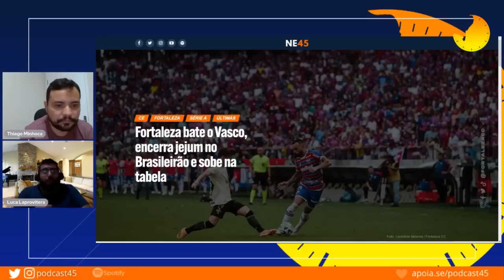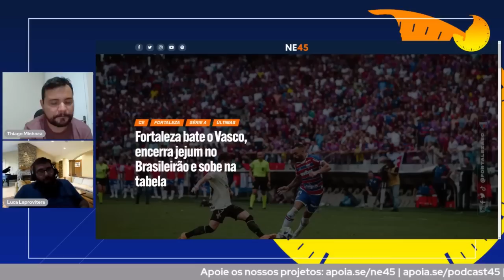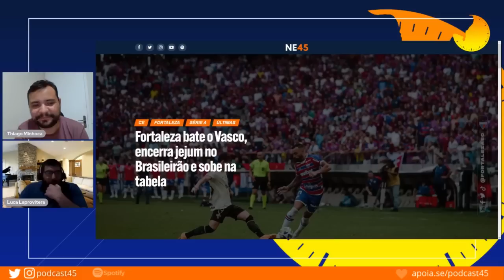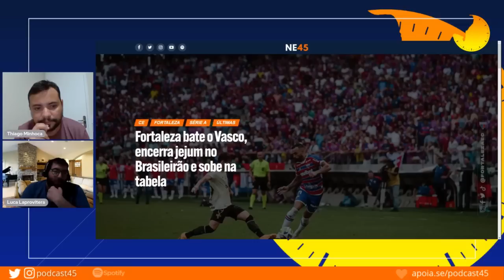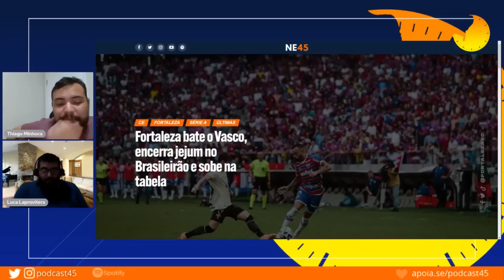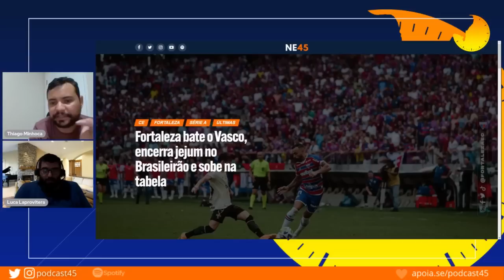FORTALEZA BATE O VASCO POR 2X0 COM GOLS DE GALHARDO E ROMERO! É O LAION SUBINDO NO BRASILEIRÃO 2023!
Com dois gols na reta final da partida, o Fortaleza bateu o Vasco por 2 x 0, neste sábado (27), no Castelão, e subiu na tabela do Brasileirão. Os tentos do jogo tiveram as assinaturas de Thiago Galhardo, aos 41 do segundo tempo, e de Silvio Romero, aos 48 da etapa final. Bruno Pacheco contribuiu com assistências em ambos os gols.

Com o resultado, o Fortaleza encerrou o jejum de quatro jogos sem vitória no Brasileirão e subiu na tabela da competição. A equipe agora tem 13 pontos em oito rodadas e ocupa a sexta posição do torneio nacional. O Vasco, por sua vez, soma seis e abre a zona de rebaixamento.

Neste vídeo, a análise de Fortaleza 2x0 Vasco

Corte da live: SÉRIE A- FORTALEZA 2X0 VASCO | SÉRIE B- AVAÍ 1X1 VITÓRIA | SÉRIE C- NÁUTICO X AMÉRICA-RN- 45 MINUTOS